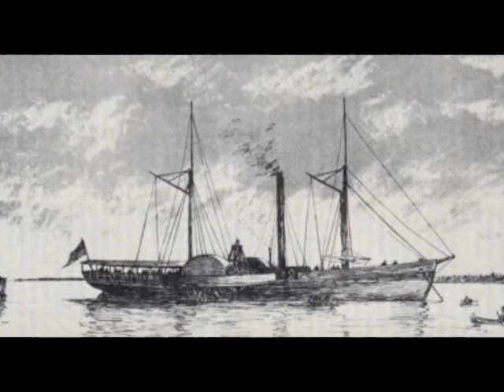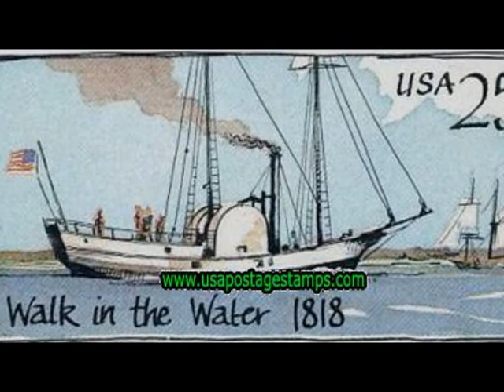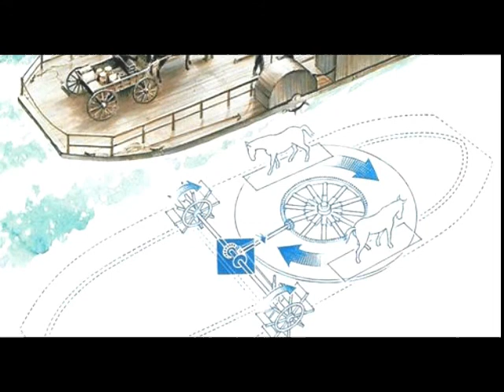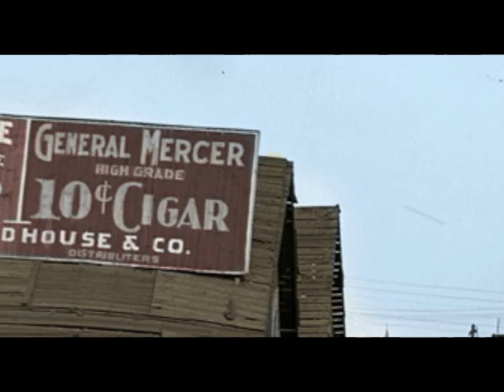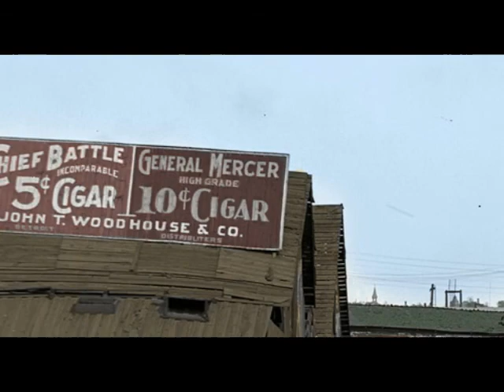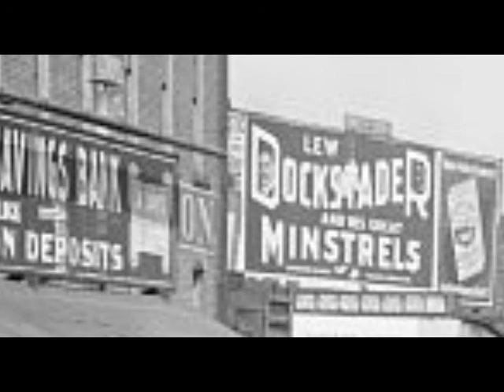Port Huron History Part 36